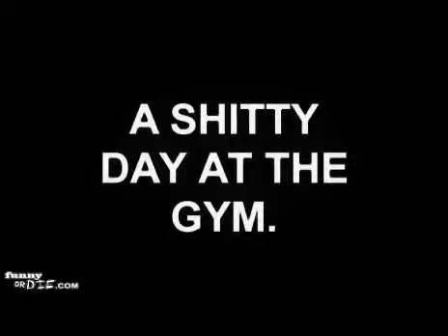A vos souhaits .wmv